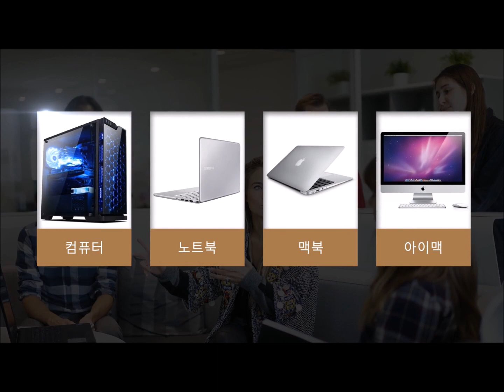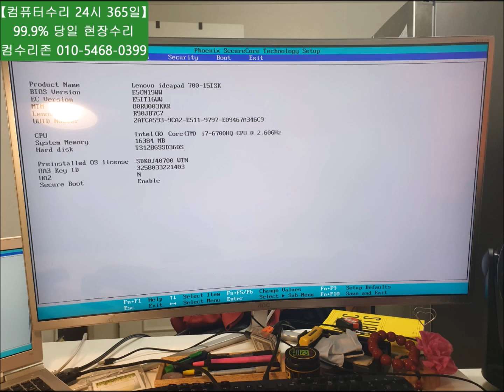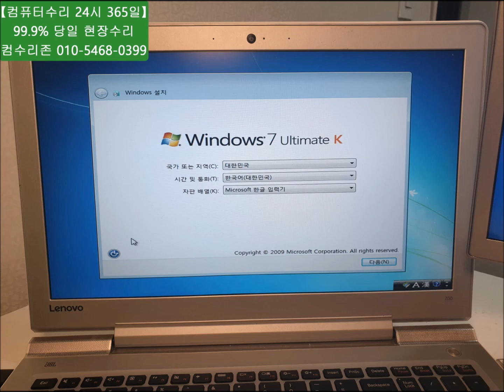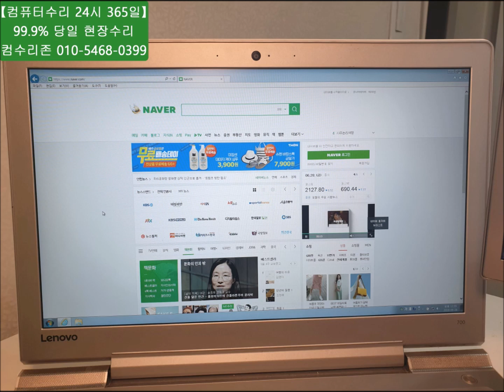수유동 컴퓨터수리 윈도우10 사용중인 레노버 노트북에 윈도우7 다운로그레이드했어요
윈도우10을 사용중이신데... 윈도우7 다운그레이드를 해달라고 수유동 컴퓨터수리에 연락왔습니다.

레노버 노트북인데 현장에서 바로 진행했습니다.

서울/인천/경기 전 지역 주말,휴일,야간 컴퓨터수리 24시 365일 출장 A/S 전문점 (중고/신품)
컴퓨터,노트북,아이맥,맥북,액정,윈도우,맥OS,포맷,부트캠프,업그레이드,랜공사,교체,설치,판매